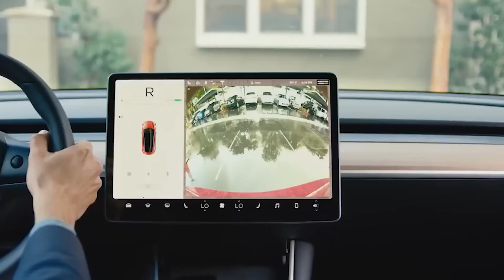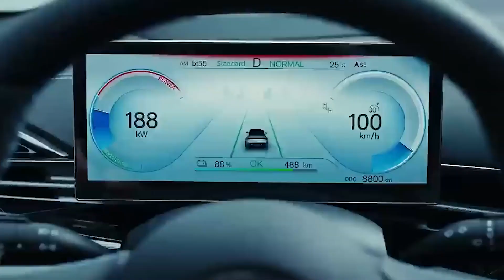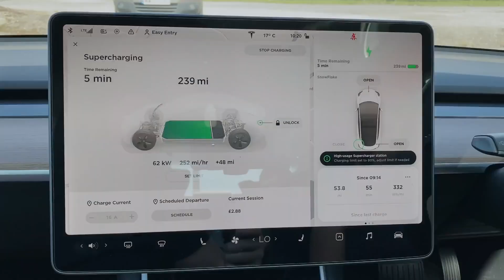TESLA - The Only Game Changer in Town | Tesla the Best EV Car Money Can Buy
In today's video, we're putting the spotlight on the undeniable disruptor in the automotive industry – Tesla, the only game changer in town!

🌐 Explore the Future of Transportation:
Tesla has revolutionized the way we think about electric vehicles (EVs), pushing the boundaries of what's possible in terms of performance, range, and sustainability. Join us as we explore the cutting-edge features and technologies that make Tesla stand out in a crowded market.

🚀 Tesla's Impact Beyond Cars:
It's not just about cars – Tesla's influence extends far beyond the roads. From energy solutions like solar panels and Powerwall to advancements in artificial intelligence, Elon Musk's brainchild is a multifaceted game changer. Discover how Tesla is paving the way for a cleaner, more efficient future.

⚡️⚡️⚡️⚡️ If you are in the market for Tesla now - buy a Tesla and GET 6 MOTHS of FREE SUPERCHARGING and 3 months of Full Self-Driving Capability

🔋 Unmatched Innovation and Autonomy:
Tesla is at the forefront of autonomous driving technology, with its Autopilot feature pushing the boundaries of what's possible. We'll delve into the latest updates, advancements, and what the future holds for self-driving cars.

🌍 Environmental Impact:
As the world grapples with climate change, Tesla is leading the charge towards sustainable transportation. Learn about the environmental impact of electric vehicles and how Tesla is playing a pivotal role in reducing our carbon footprint.

👁️ Looking Ahead:
What's on the horizon for Tesla? From upcoming vehicle models to ambitious projects like the Cybertruck and Tesla Semi, we'll discuss what the future holds for this game-changing company.

📈 Join the Conversation:
Are you a Tesla enthusiast, or do you have reservations about the electric vehicle revolution? Let's engage in a constructive conversation about the future of transportation.

📦⚙️ Best Power Banks on Amazon